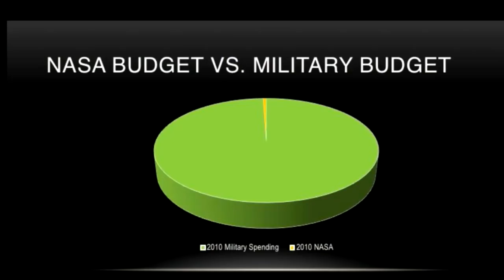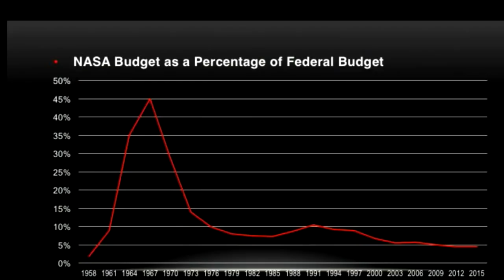Space Exploration: A Dream and Potential Reality | Darren Liebhart | TEDxYouth@Lincoln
As a passionate devote´ of space exploration, Darren discusses the trajectory of NASA and challenges us to care. Find out why he thinks we – ordinary citizens - are the driving force behind a robust space program and why that is so important.
Darren is a freshman at the University of Nebraska Lincoln, originally from Mullen, Nebraska. His knowledge of space and space exploration is extensive, and has been a part of his life from a very young age. This talk was given at a TEDx event using the TED conference format but independently organized by a local community.